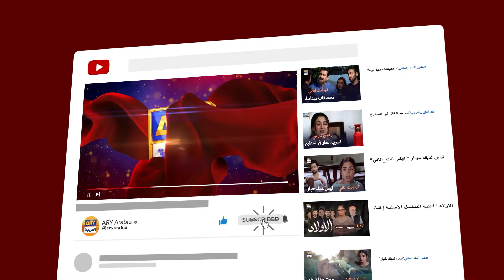سأحميك يا زوجتي من أعدائك دائما | مسلسل إنها مجنونة